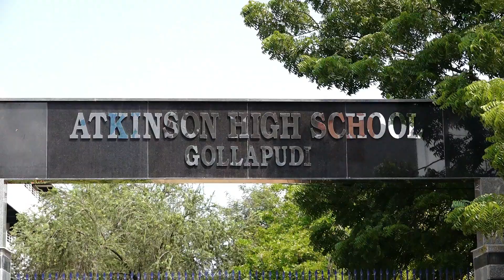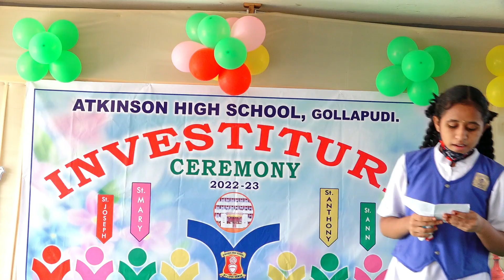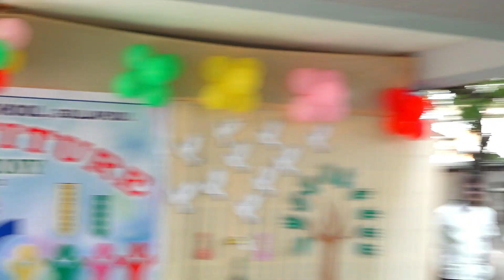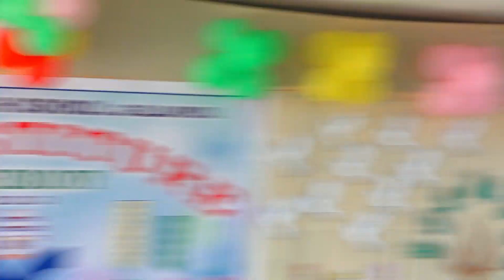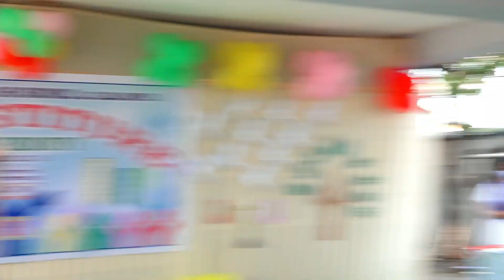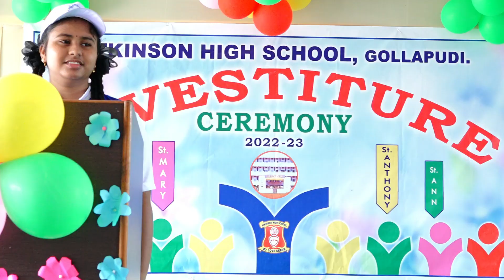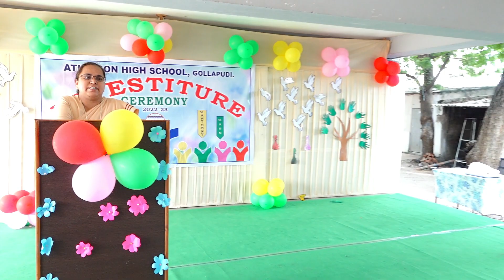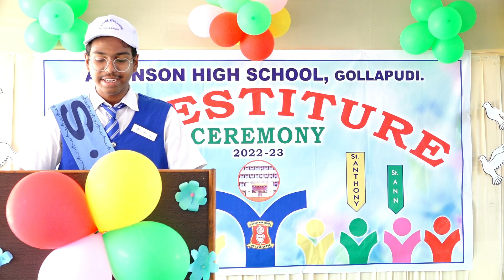ATK Investiture ceremony 2022 23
Atkinson High School, Gollapudi ATK Investiture ceremony 2022 23 #